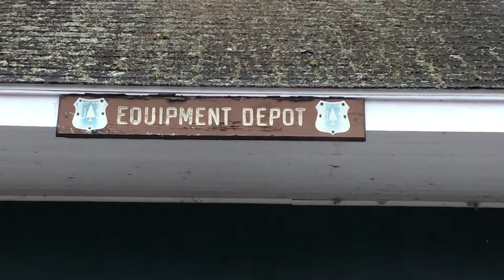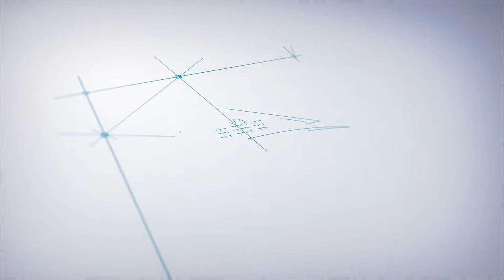How to Find a Contractor Or Subcontractor for Next Project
Finding a contractor is hard these days, isn't it? Do you know the difference between a contractor and a subcontractor? Well, whether you are a homeowner or a general contractor, we are going to to discuss the differences between the two and how to find each.

Are you wanting to start your own roofing company, in the process of starting one, or your roofing company isn’t giving you the results that you were expecting?  You’re in luck!  Digital Roofing Innovations has launched our AWARD WINNING immersive course “How to Start a Roofing Company: How to Work Less, with Less Stress, and Make More Money!”.  Our 40+ video series is going to walk you down the path and provide an easy-to-follow framework of starting your own company with two major factors in mind:  Low Overhead and High Profits!  We will show you the secrets that allowed Zach Blenkinsopp and Chris McGuire (The owners of Digital Roofing Innovations) to travel the world, set two Guinness Book World Records, Thru-Hike the Appalachian Trail, live in foreign countries, and manage to make over $1 Million in profit over the last 5 years.

There’s two options to buying the course.  You can become a MEMBER here on YouTube for just $99.99 per month and get access to our entire course OR you can purchase the course in full for $997 and you will have LIFETIME access here on our Teachable Platform:

Are you in the market get a new roof, roof repair, or some type of exterior repair?

Since we can't come out and inspect your roof, here is a tool to reach QUALIFIED contractors for Roof Inspections!